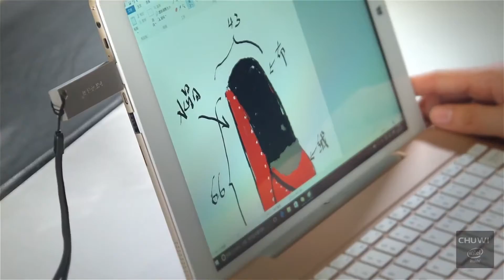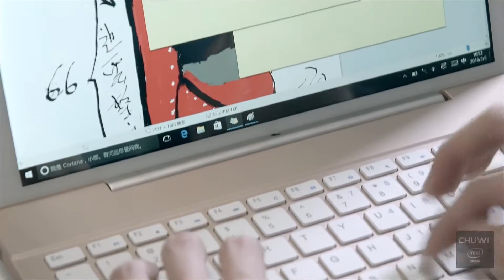Chuwi Hi12 | Dual boot with Pressure Sensitive Stylus For Work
Chuwi Hi12 Dual boot with Pressure Sensitive Stylus
12 inch 2K Super Large and Ultra Clear Display Full Metal Body
Dual Boot
Intel Atom x5 Series CPU
4GB RAM and 64GB eMMC ROM